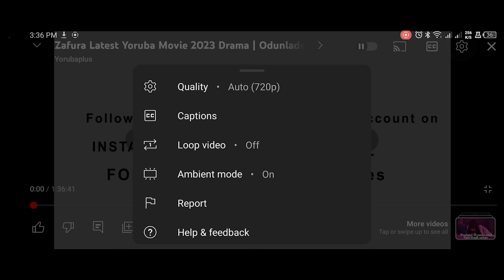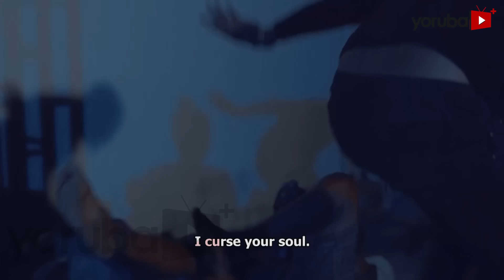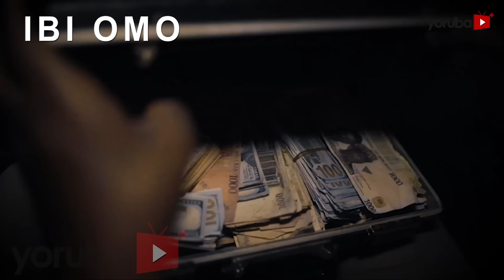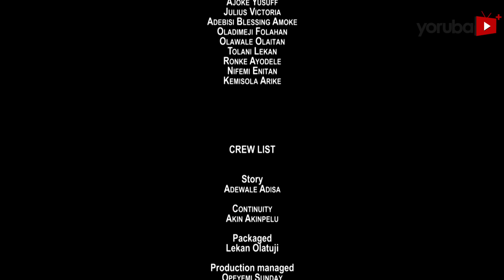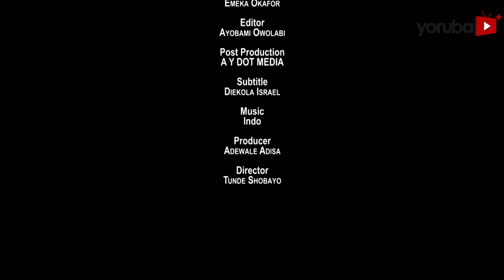Star Boy 3 Yoruba Movie 2024 Drama Apa, Abebi,Adewale Adisa,Lekan Olatunji, Lola Idije,Kunle Omisore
Watch as the fate of one man’s fight for survival takes a shocking turn in this thrilling new 2024 Yoruba Movie STARBOY Showing now on YouTube

 A man desperate to lift his family out of crippling poverty struggles to make ends meet with his scavenging business, but when a series of life-altering mishaps strike, his determination is tested like never before. Find out more in this thrilling new Yoruba Movie Star boy starring,  Apa,  Antar Laniyan,  Abebi,  Tunde Shobayo,  Lekan Olatunji, Lola Idije,  Kunle Omisore, Austine Emmanuel,  Adisa Adewale

Movie Produced By : Adewale Adisa
Movie Directed By : Tunde Shobayo
Powered By : Corporate Pictures

list=PL8V_OEkN79XZo4PQhQcEVpxvXIeujePhh